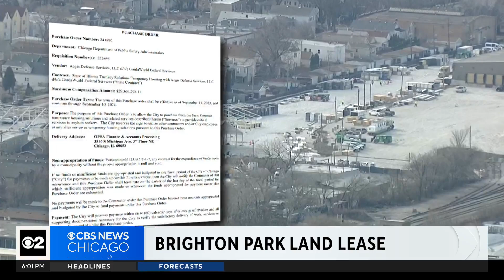New ordinance approved to crack down on migrant bus drivers who flout rules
Meanwhile, we looked at the contract the city signed with GardaWorld to see how much the mishap with the now-called-off migrant tent camp in Brighton Park may have cost. CBS 2's Sabrina Franza reports.